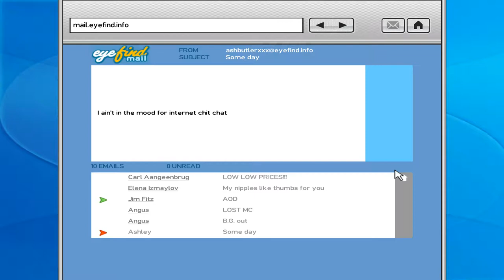Grand Theft Auto Episodes from Liberty City Part 6